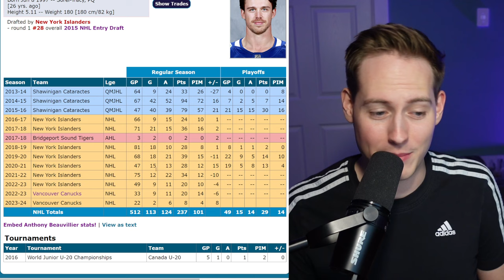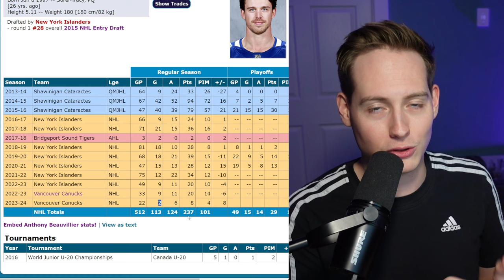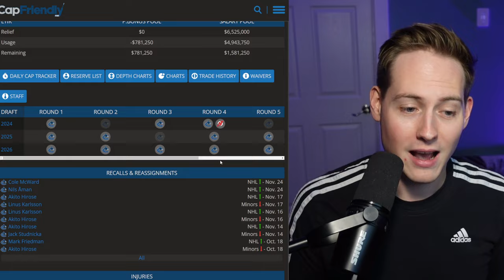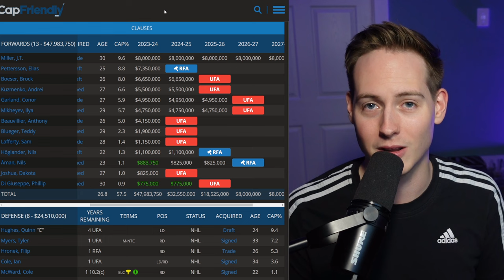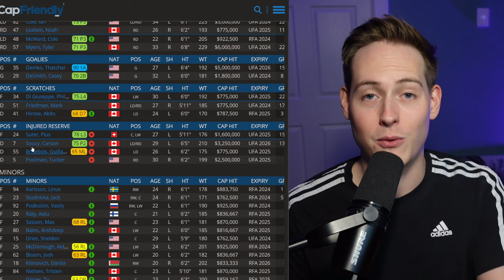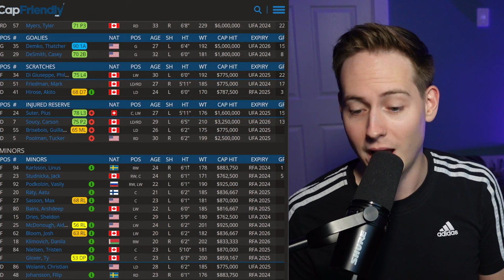Canucks Trade Anthony Beauvillier to Chicago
The Vancouver Canucks have traded Anthony Beauvillier to the Chicago Blackhawks for a 5th round pick.

Welcome to ParkersPucks! I make videos about the Vancouver Canucks - typically to give my opinion on breaking news and my reactions after every Canucks game.